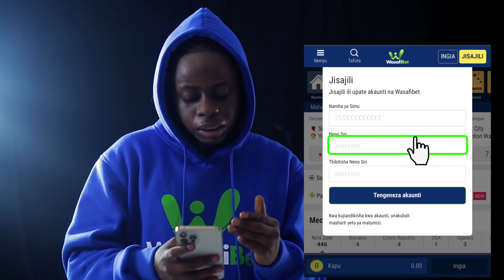UCHAMBUZI wa OSCAR OSCAR: SIMBA vs RS BERKANE, TATIZO LILIKUWA WAPI, PENGO la BWALYA, MZAMIRU..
Mchambuzi Oscar Oscar amezungumzia sababu za Simba kufungwa na Rs Berkane, pia Amekichambua kiwango cha mshambuliaji wa Yanga, Fiston Mayele.